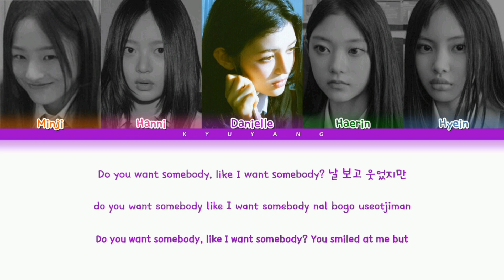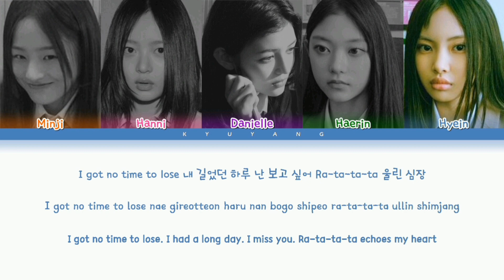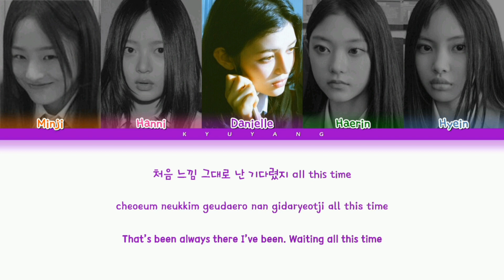NewJeans (뉴진스) - Ditto | Color Coded Lyrics [Han/Rom/Eng]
Song Title: Ditto
Artist: NewJeans (뉴진스)
Album: Ditto
Released: 2022/12/19

All rights are administered by ADOR.

This video is made just for fun. We are sorry for any mistakes.